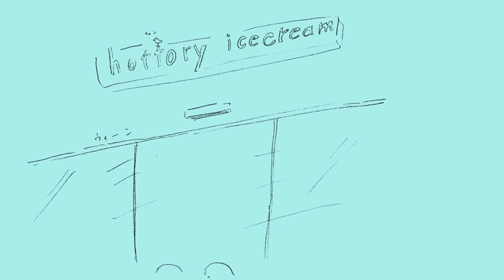波 ／ 水中図鑑［MV］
水中図鑑 1st single『 波 』
2014年8月13日（水）発売 !!!（3曲入り）
1.波 ／ 2.クルマのふたり ／3. 夕立

‹購入先›
CD + demos & raretracks 1 + 波Tシャツ (2,500yen)